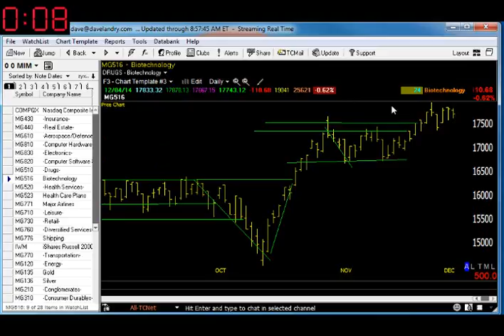12/05/14 Dave Landry's Market In A Minute